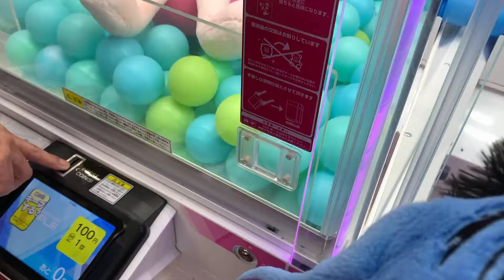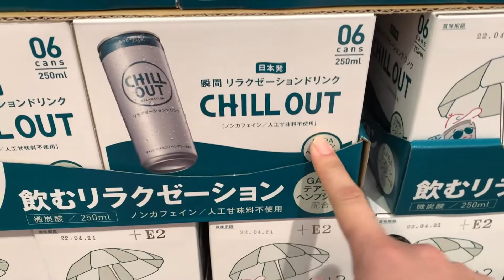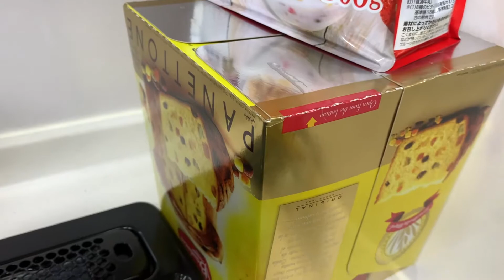ACHEI ESSE SALGADINHO DIFERENTE AQUI NO JAPÃO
Fala Galerinha!!!Tudo certinho com vcs??
Bora pra mais um Daily vlog diretamente do Japão??
Fui vacinar e aproveitei pra ir nesse mercado americano conhecido como Costco, e achei esse salgadinho diferente! Salgadinho de legumes??
Comprei pra experimentar e ver o sabor desse salgadinho diferente!!!

QUINTA 20H (BRASIL) GAMEPLAY
SEXTA 8H (JAPÃO) GAMEPLAY

SÁBADO 21H(BRASIL) LIVE DE GAMEPLAY -JOGANDO COM OS INSCRITOS
DOMINGO 9H (JAPÃO) LIVE GAMEPLAY

SEGUNDA 8H (JAPÃO) CURIOSIDADES SOBRE O JAPÃO